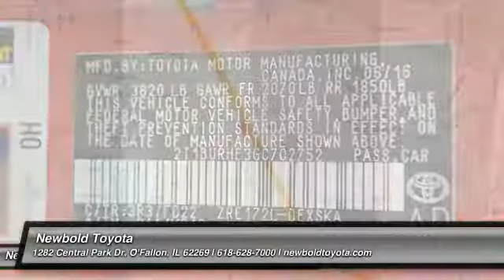2016 Toyota Corolla O'Fallon IL 16810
2016 Toyota Corolla S Plus

Newbold Toyota
1282 Central Park Dr

Pick up this Barcelona Red Metallic - Red 2016 Toyota Corolla, available today at Newbold Toyota. Featuring Automatic transmission, it has  miles. This could be the one you've been searching for.